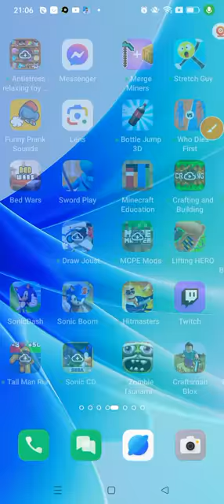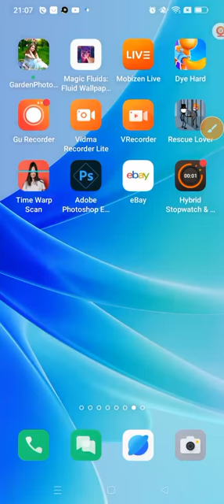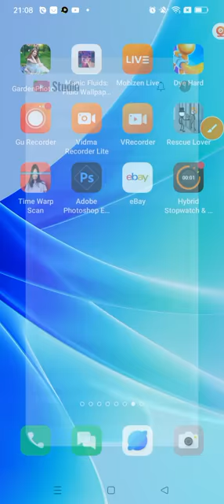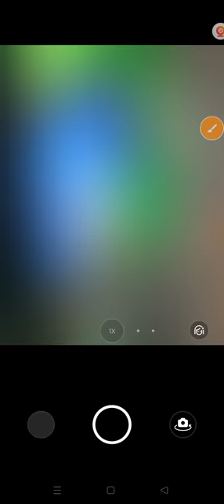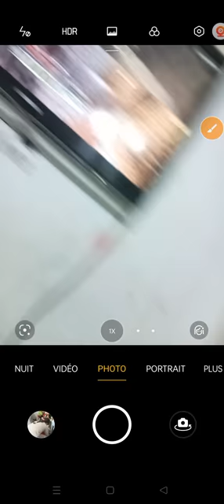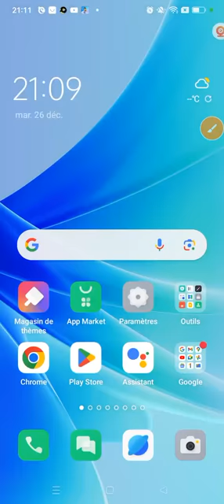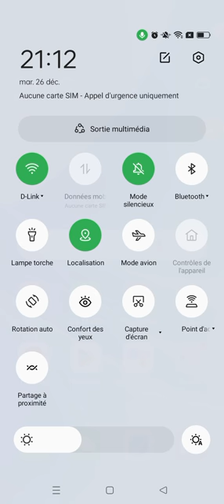j'ai télécharger YouTube studio et cette photo c'est la photo de le fils de ma tante et c'est salim